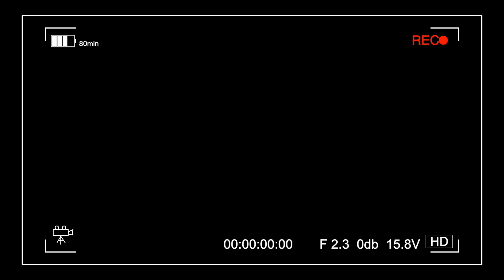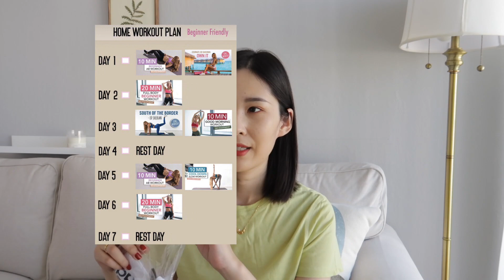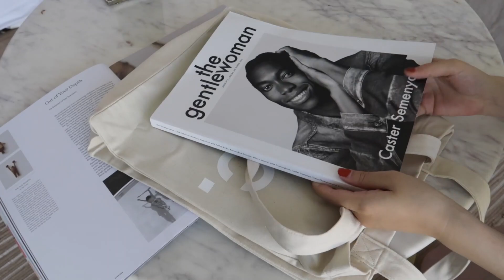年中大促开箱|Mid-season Sale Unboxing | 试穿+搭配 | Ssense | Shopbop | Farfetch | Leslie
肤色：黄一白
肤质：冬季干燥，夏季T区出油
身高：162cm
体重：108lbs

❑ Find Me
😊欢迎来微博找我玩儿：LeslieL_Look

❑ 产品信息 | Products Mentioned
SSENSE
1. Jacquemus Bag
3. Adidas sports bra 售罄，其他打折单品
5. Adidas T shirt XS

7. Ganni t shirt XS

9. BB Dakota 碎花上衣
10. BB Dakota 竖条纹开衩长裤
11. Lee Vintage Modern 25